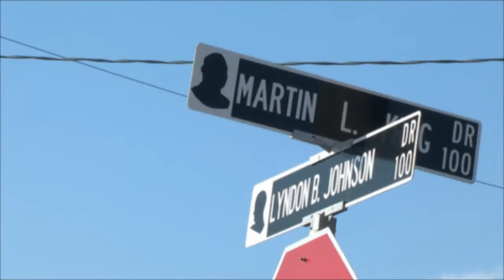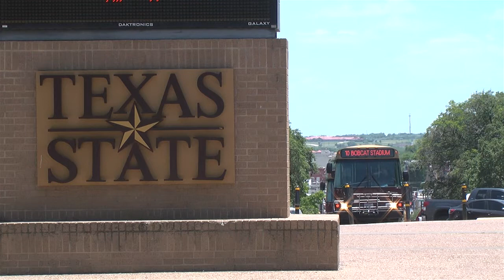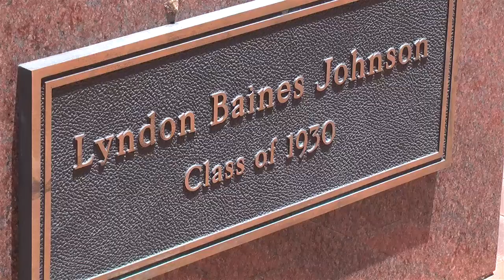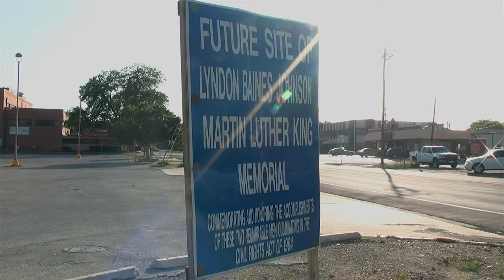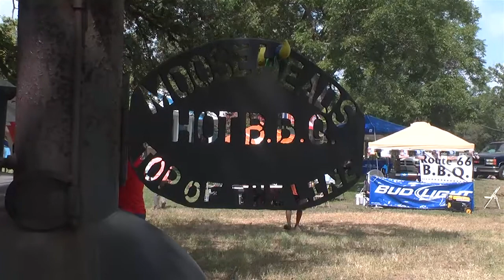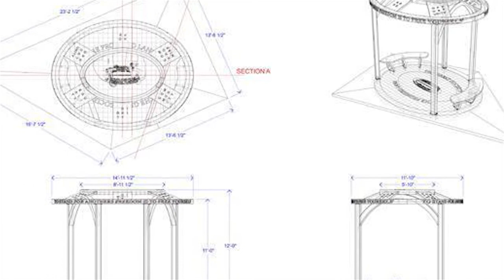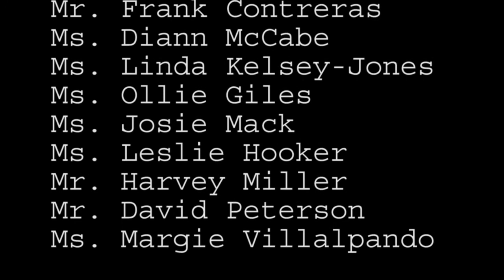Crossroads: San Marcos Stories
A video created as a class project in Dr. David Nolan's Visual Storytelling class at Texas State University that reveals the concept of the Crossroads Memorial in San Marcos, Texas and commemorates the contributions of people of all walks and backgrounds to the cause of civil rights in the community.